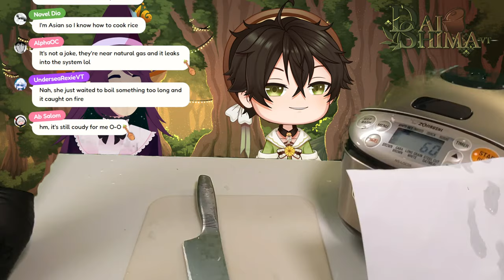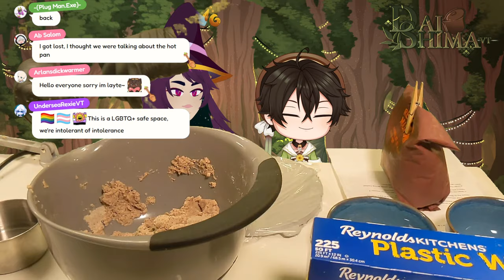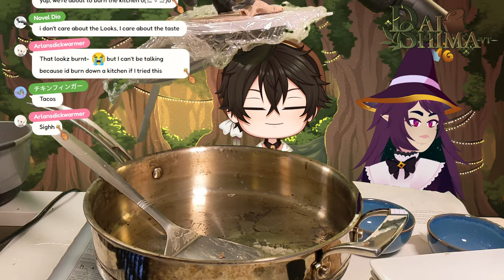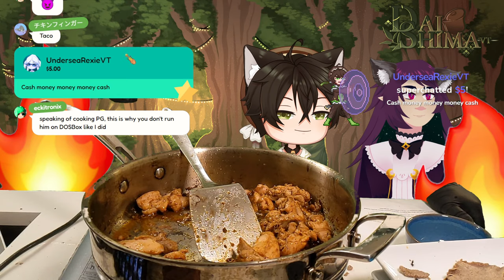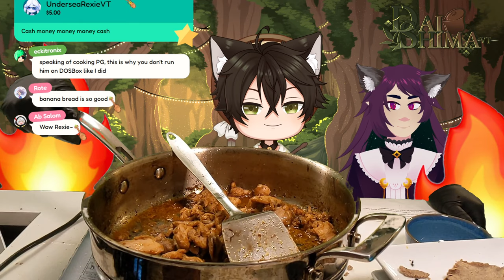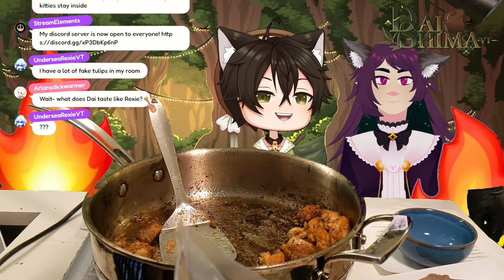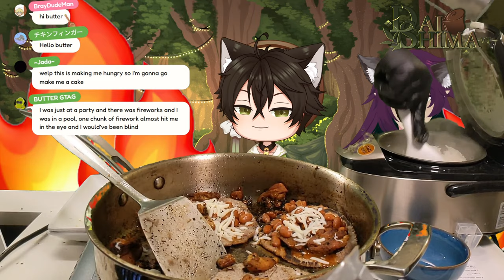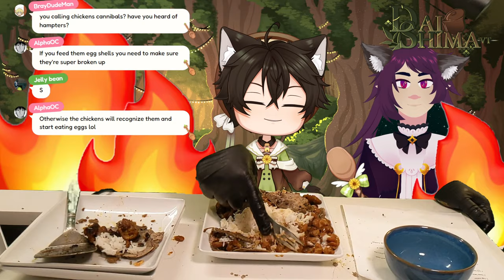Let's Cook: Chicken Tacos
I am (attempting) to make chicken tacos with homemade red corn tortillas! Along with rice and beans. We will be joined by by my friend @AmbrosiaFae during it

Thumbnail Art: tnnmyc2
Beans

2 Tbsp vegetable oil
1 small onion, chopped, 1 cup
2 1/2 cups dried pinto beans, rinsed, about 1 lb
4 cups chicken or vegetable stock
1 cup water
2 Tbsp taco seasoning
1 1/2 tsp sea salt

1) With your instant pot on sauté mode, heat the oil until glistening. Add in the onion and cook, stirring often, until translucent, about 5 minutes.
2) Add in the remaining ingredients, stir to combine and tightly secure the lid in place. Turn the Instant Pot to MANUAL mode with high pressure selected for 1 hour.
3) When the timer is done, allow the pressure to release naturally, about 15-20 minutes. If there is any pressure still in the pot, you can manually release it at this time.
4) Open the Instant Pot, stir and allow the beans to rest for 5 minutes before serving. Cooked beans will keep in an airtight container for up to 1 week in the refrigerator.

Viewer Rules
To help everyone enjoy the stream more, please follow these rules:
1.Be nice to other viewers. Don’t spam or troll
2. Please don't bring up other VTubers unless I do first!
3. No backseat gaming, if I need help I'll ask
4. No spoilers
5. Please do not ask or share private information!
6. Please don't make me or other people in the chat uncomfortable!
7.If you see spam or trolling, don’t respond. Just block, report, and ignore those comments.
8. Please try to keep the chat in English as we are currently unable to moderate other languages
9. Do not say your age in chat
Don't have a discord?